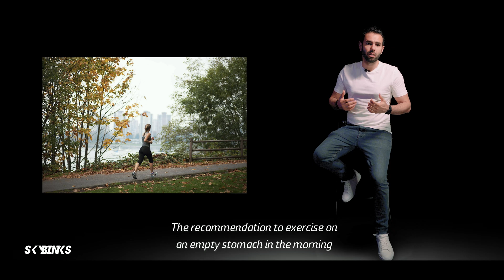A strong Coffee could help you lose Fat! | SB tv | 4K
More fuel for your caffeine habit.
 a new study shows that drinking coffee 30 minutes before a workout can significantly improve the amount of fat your body burns as you exercise.